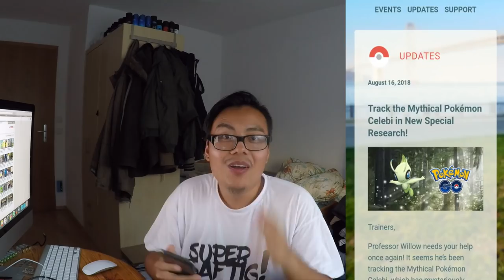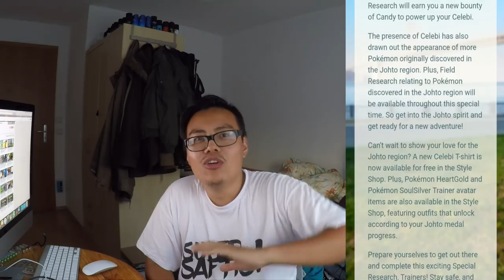OMG CELEBI kommt! aber das bedeutet doch...?! Pokemon Go!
euda Celebi kommt am 20. August
aber das bedeutet auch dass Celebi nicht die Ultrabelohnung sein wird
wie liefen die Registeel Raids bei euch? was ist euer bester?